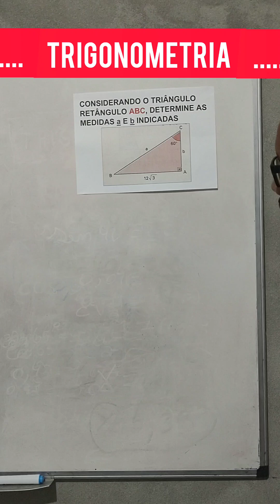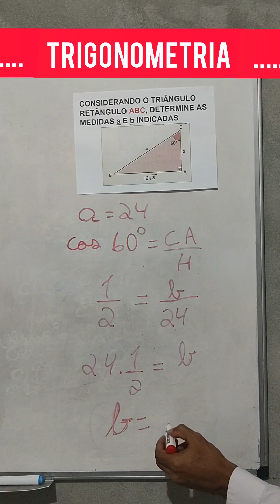Trigonometria Exercício 04